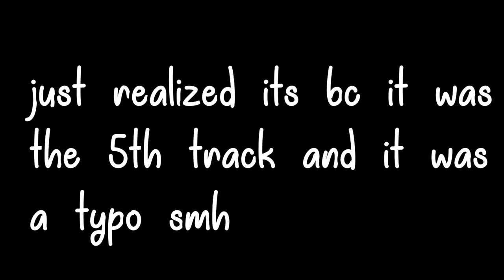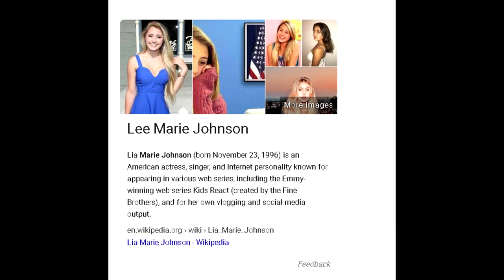RANKING EVERY SONG FROM STONEY┃Post Malone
Hey! in this video i Rank every song From the Album "Stoney" by Post Malone! Stoney is Post Malones debut album released on December 9th 2016. Stoney is one of the most nostalgic Albums for me, right next to Beerbongs and Bentleys From Post Malone. The first song i ever heard from Post Malone was White Iverson. This albums contains amazing singles like Congratulations, White Iverson and Go Flex.'

All Songs in this album:
Broken Whiskey Glass
Big Lie
Deja Vu
No Option
Cold
White Iverson
I Fall Apart
Patient
Go Flex
Feel
Too Young
Congratulations
Up There
Yours Truly, Austin Post

~ Nerdperior ♡